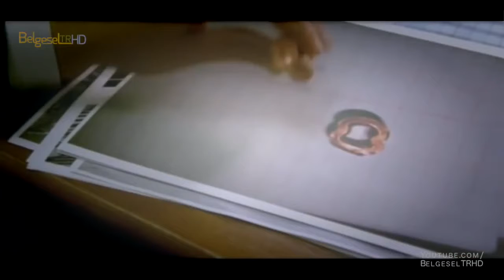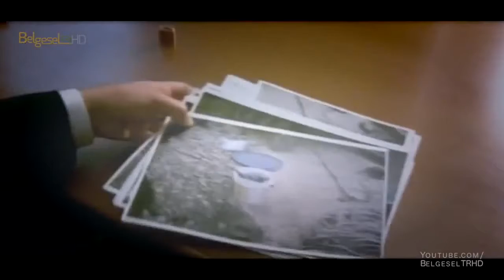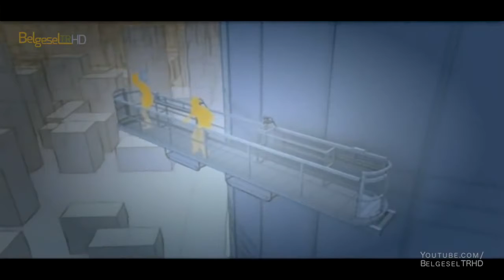50 Kattan Düşüp Hayatta Kalmak Mümkün Mü Türkçe Belgesel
İki kardeş 50. Katta binanın camlarını silerken beklemedikleri bir şey olur ve bindikleri asansör aşağı düşer. Kardeşlerin birisi ölürken birisi hayatta kalır. Bu nasıl .

z8a5x.